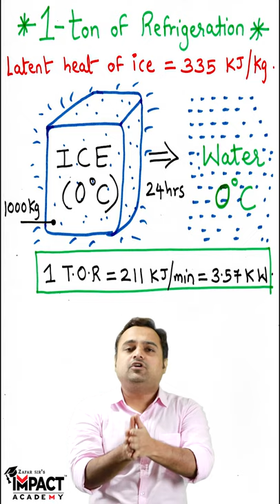1 Ton of Refrigeration in हिंदी | Refrigeration and air conditioning (RAC) Power Engineering